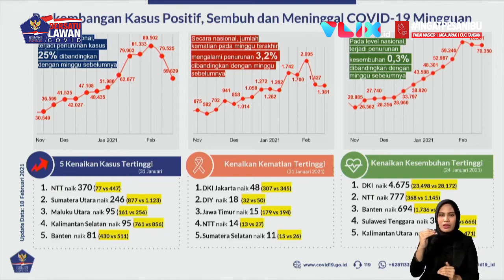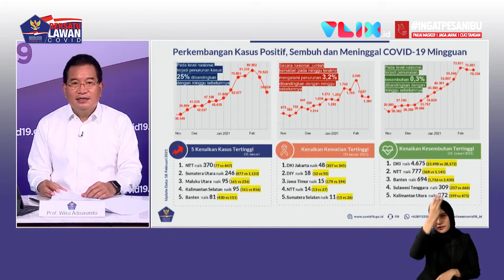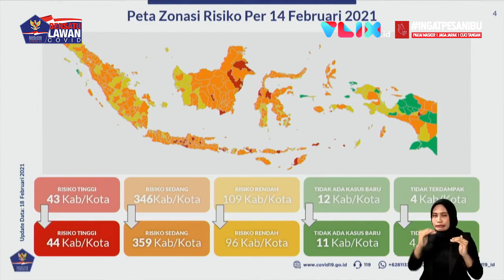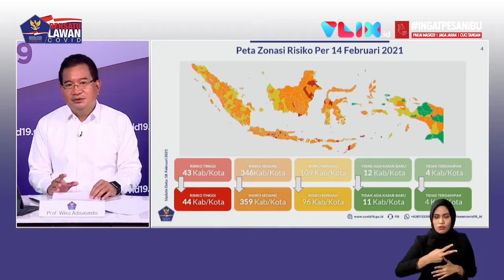WASPADA! Zona Merah COVID-19 Makin Merajalela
VIVA - Masyarakat Indonesia harus tetap waspada selama pandemi COVID-19. Karena makin meluasnya daerah-daerah yang jadi perhatian khusus.

Menurut Juru Bicara Satuan Tugas Penanganan Covid-19 Wiku Adisasmito, minggu ini daerah berstatus zona merah dan oranye meningkat. Jelasnya saat konferensi pers secara virtual melaluYouTube Sekretariat Presiden, Kamis, 18 Februari 2021.